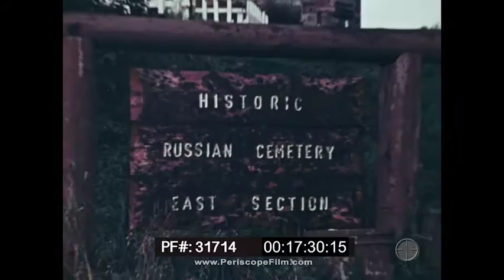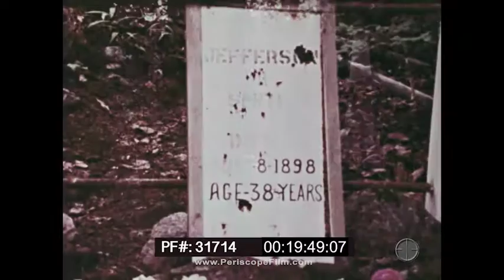1970s P&O LINE ALASKA CRUISE PROMOTIONAL FILM SS SPIRIT OF LONDON SS ARCADIA 31714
This 1970s era, color promo movie for P&O Lines is narrated by journalist Stanton Delaplane. It follows two ships through Alaskan waters and recounts the experiences of  guests as they tour several Alaskan towns. The film opens in a bar with people having a great time. Many different scenes of Alaska are shown. Main title: Dateline Alaska. Journalist Stan Delaplane talks to the camera. The SS Arcadia and SS Spirit of London cruise ships are seen and to be featured throughout the film 1:17. Tourists enjoy the amenities onboard, drinking and singing 1:46. Drummers drumming for the crowds along with bagpipes greeting tourists coming off the ship 2:35. Victoria, British Columbia 2:46. Horse and carriage passes by 2:51. Scenes from downtown Victoria 3:09. A lacrosse game is played 3:16. Gardens of Victoria 3:26. The Arcadia sails into Alaska’s inside passage 4:01. Sea plane approaches the shore 4:13. Seaplane takes off 4:22. Downtown Ketchikan, Alaska. Delaplane stands under an umbrella 5:15. Totem poles 5:36. Back aboard the Arcadia an entertainer sings and directs the crowd in a dance 6:17. Tourists visit the bridge 6:30. Man plays a piano in a saloon 7:04. People share drinks at the bar 7:25. Delaplane sits at the bar in Juneau, Alaska 7:40. Tourists board sea plane 8:08. Seaplane takes off and flies over glaciers and ice fields 8:40. Aerial view of the glaciers 9:00. Se plane comes in for a landing with cruise ships in the background 9:14. A daycare center on the Arcadia 9:33. The on-ship spa puts on a demonstration for hairstyling 10:02. Miniature shopping bazaar on board 10:14. View of the Arcadia on the sea 10:36. A man starts a small gambling game amongst the ship’s guests 11:10. Sunset over the mountains with views from the deck of the Arcadia 12:00. Man plays the piano and sings for the ballroom 12:15. Officers dine with guests for dinner 12:34. Guests take to the dance floor 13:12. View of the Spirit of London in dim sunlight 13:41. Aerial view of Glacier Bay 13:55. Terry Russell, Chief Officer, S. S. Arcadia speaks to the camera 14:23. Views of the glaciers from the ship 14:57. Tourists stand on the bow of the ship as she cruises through the ice 15:19. Seals are spotted  15:30. Glaciers calving 15:46. A waiter serves Irish coffees to the guests on the bow 16:15. Snapshots are taken of the guests 16:20. Some of the ship’s crew set out to collect some glacial ice 16:39. Champagne is set across the glacial ice 16:55. Stan Delaplane and guests enjoy chilled champagne and dinner 17:14. Old Sitka, 17:21. Historic Russian cemetery 17:33. The guests come into Sitka on boat launches 17:46. Sitka National Historic Park 18:00. Local girls practice Russian dancing for the guests 18:15. Skagway 18:41. People in costume greet the guests as they the deboard the ship and arrive in Skagway 19:08.  Delaplane sits in a cemetery in Skagway as old photos fill the screen 19:20. He tells the story of famous Alaskan pioneers 19:23. An old cemetery 19:46. A Chinese tombstone 20:00. Downtown Skagway's boardwalk and dirt roads 20:32. The train ride over White Pass to Lake Bennett 20:46. The Bennett train station 21:02. Scenes from the train 21:20. Performers in costume on board the ship 21:57. Chefs prepare food for the cameras 22:46. Snapshots of incredible dishes are taken 23:00. Vancouver, British Columbia 23:30. Grouse Mountain, the peak of Vancouver; a tour guide speaks to the crowd as they take the “Sky Ride” up the mountain 23:53. Aerial view 24:00. Vancouver Harbor 24:27. Stan Delaplane sits next to the Arcadia on the dock and speaks to the camera 25:03. The cruise, now come to an end, is celebrated with confetti and streamers 25:43. With Stanton Delaplane. Produced by Crommie and Crommie for P&O and the British Cruise Line.

SS Arcadia was a passenger liner built for P&O in 1953 to service the UK to Australia route. She was scrapped in 1979. SS Spirit of London was an Italian built cruise ship put into service in 1972. In 1974 she was renamed Sun Princess as part of P&O's purchase of Princess line.

Stanton Hill ("Stan") Delaplane was a travel writer, credited with introducing Irish coffee to the United States. He worked for the San Francisco Chronicle for 53 years, winning a Pulitzer Prize in 1942.